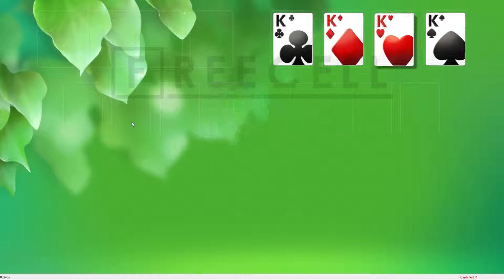Solution to freecell game #32465 in HD